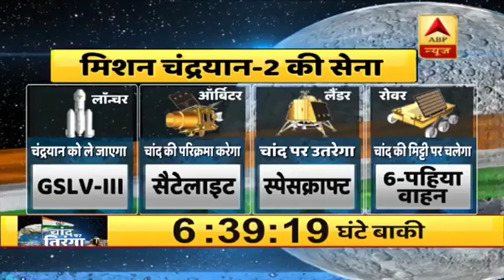चांद पर जाने को तैयार चंद्रयान-2, आज दोपहर 2.43 बजे होगा प्रक्षेपण, अंतरिक्ष में इतिहास रचेगा इसरो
अंतरिक्ष की दुनिया में भारत एक और इतिहास रचने वाला है. चंद्रयान - 2 के जरिए. मिशन चंद्रयान की लॉन्चिंग में अब कुछ ही घंटे का इंतजार है. कल शाम 6.43 मिनट पर 20 घंटे की उल्टी गिनती शुरू हो गई और आज दोपहर 2 बजकर 43 मिनट पर चंद्रयान 2 को लॉन्च कर दिया जाएगा. श्रीहरिकोटा के सतीश धवन स्पेस सेंटर से जीएसएलवी मार्क 3 एम 1 रॉकेट की मदद से चंद्रयान 2 का प्रक्षेपण होगा.
चंद्रयान करीब 3 लाख 84 हजार किलोमीटर की दूरी तय कर करीब 48 दिन बाद चंद्रमा के दक्षिणी ध्रुव क्षेत्र में उतरेगा जिसके बाद चांद के कई रहस्यों को जानने की कोशिश होगी. इस मिशन की लागत 978 करोड़ रुपये है.